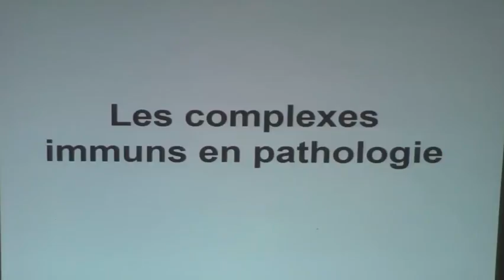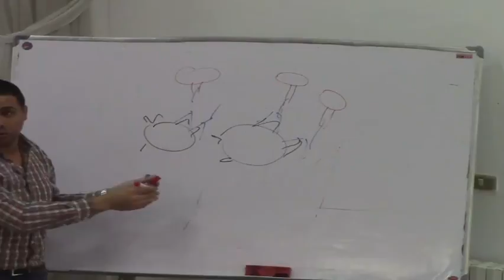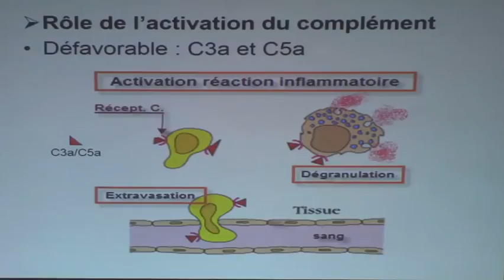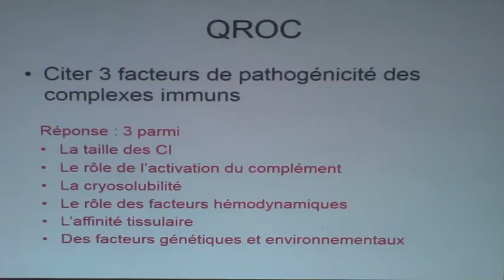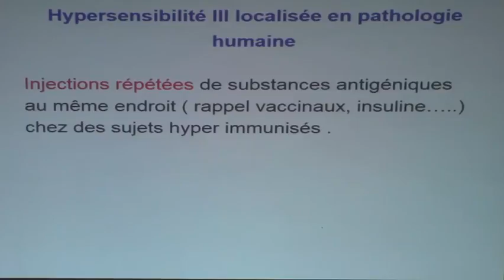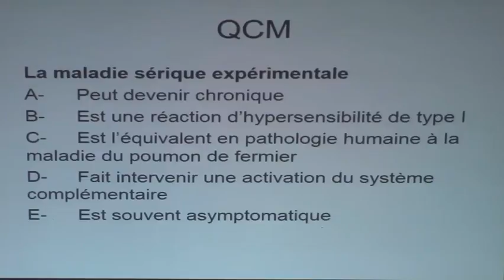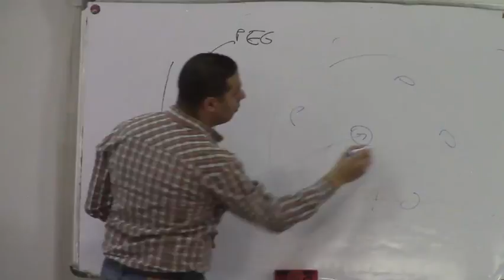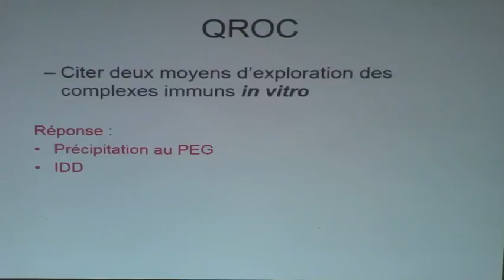LES COMPLEXES IMMUNS EN PATHOLOGIE PARTIE 1